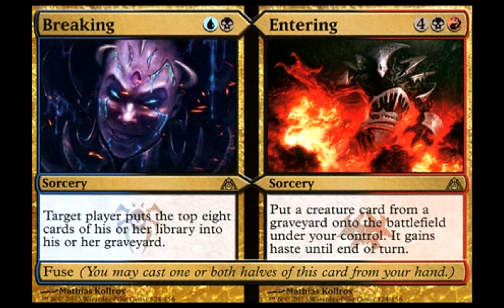Mill Deck Traumatize